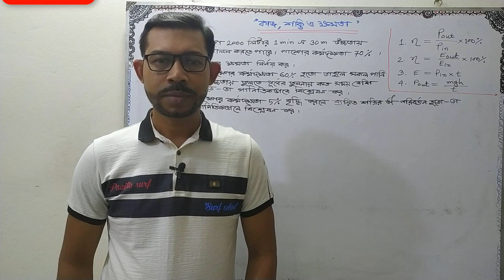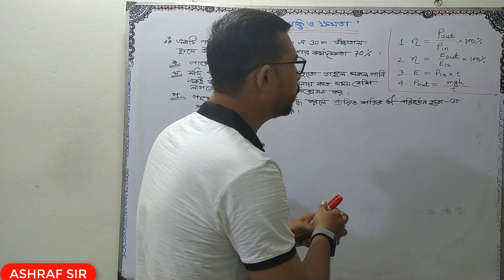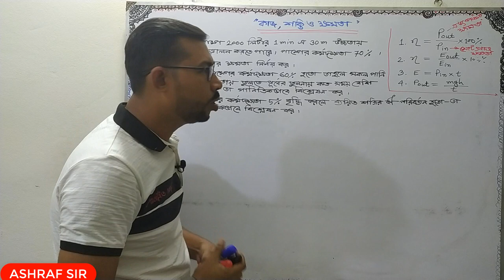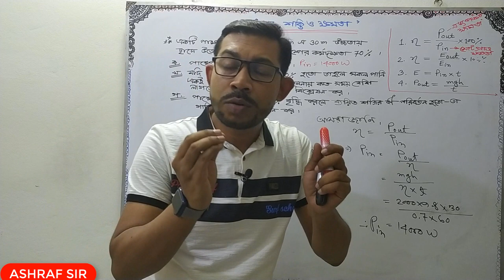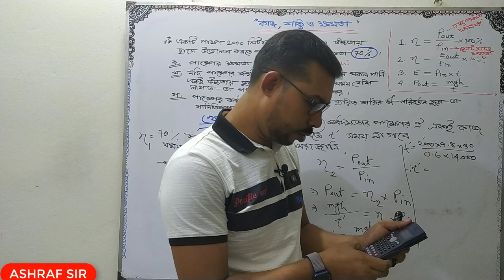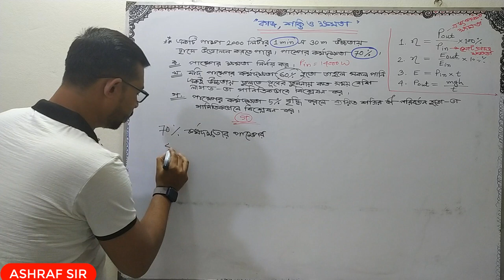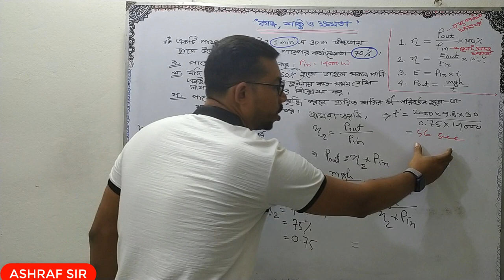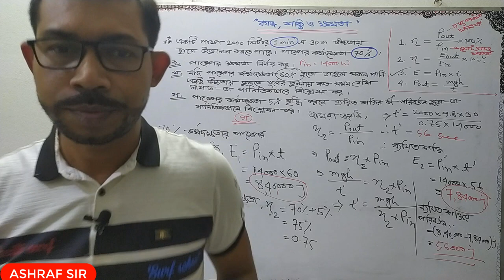SSC Physics ( কাজ, শক্তি ও ক্ষমতা ) || পাম্পের সকল প্রশ্নের সমাধান-২০২১, ২০২২